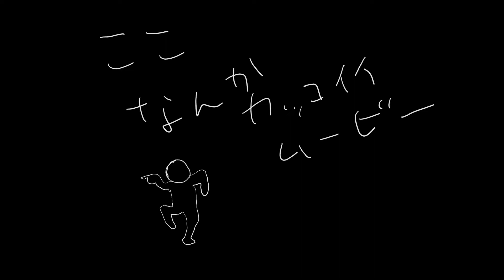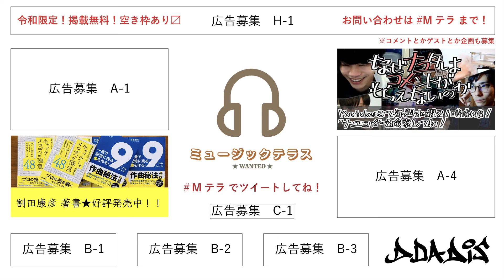# 071【M3秋2021実況SP 前編】ミュージックテラス★WANTED★ 放送アーカイブ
レインボータウンFM（88.5MHz）
毎週土曜日 18:00〜18:20
ミュージックテラス★WANTED★

★出演★
割田康彦

★Mテラお宅訪問★
逃亡エモーショナル

★広告掲載★
D DA DIS

割田康彦 著書★好評発売中！

FMラジオまたはリスラジさんで視聴できます！

Mテラ で何でもツイートしてね！